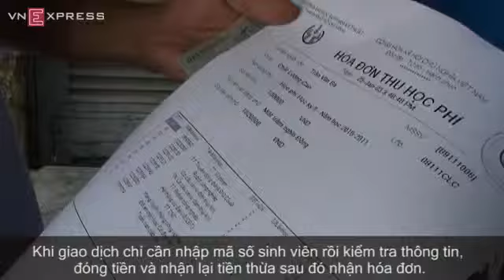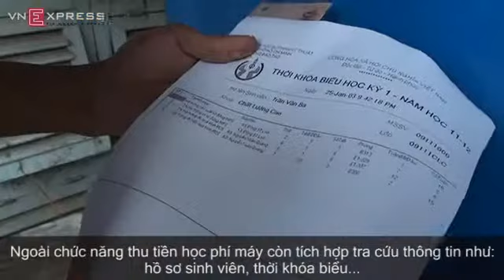Máy Thu Học Phí Tự Động của Sinh Viên Sài Gòn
Please Click LIKE help me
Đường vô xứ Huế quanh quanh
Non xanh nước biếc như tranh hoạ đồ
Thương anh em cũng muốn vô
Sợ truông nhà Hồ sợ phá Tam Giang
Phá Tam Giang ngày rày đã cạn
Truông nhà Hồ nội tán lệnh nghiêm